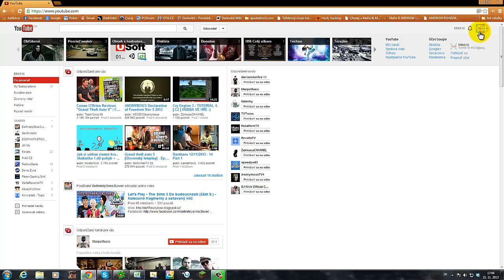Ako si zmeniť meno na channely ( celkom komplet ) [***NEW***]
Čaute, urobil som na rýchlo video ako si zmeniť meno na channely.
Meno sa vám premenuje VŠADE !!
Video nieje popísane ani nič podobné lebo som na to nemal čas .. ale je tam podla mňa vidno čo a ako som robil tak len pozerajte na čo som klikal ;)

Vo videu nieje ukázaná funkčnosť ! ale to iba kvôli tomu že ja som si už mnoho krát zmenil meno tak to preto .. ale inač stačí ísť podla tohoto tutoriálu a počkať cca 5min a
sa vám to zmení :)

Kvalita nieje nič moc ..ale podľa mňa sa dá na to dívať keď dáte na 720p alebo 1080p :)